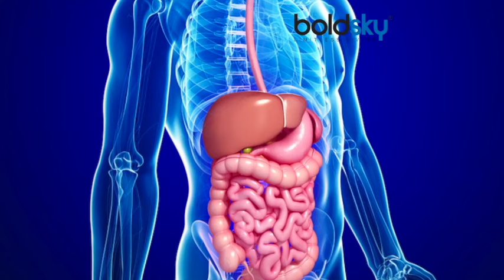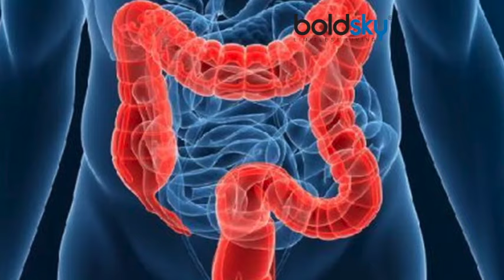पेट में गुड़गुड़ होने के कारण | पेट में आवाज आने के कारण | Pet me gudgudahat ke karan | Boldsky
आज के समय में हर तीसरा व्यक्ति पेट में गड़बड़ी, गैस, कब्ज जैसी समस्याओं से परेशान है। ऐसे में पेट के खराब होने या बेवजह गुड़गुड़ी की आवाज आना भी आम है, जो सही समय पर भोजन न करने की वजह से होती है। इसके कारण खाली पेट में गैस बनने भारीपन महसूस होने लगता है। मगर, लंबे समय से यह परेशानी बनी हुई है तो उसे इग्नोर ना करें क्योंकि यह किसी बड़ी बीमारी संकेत भी हो सकता है।